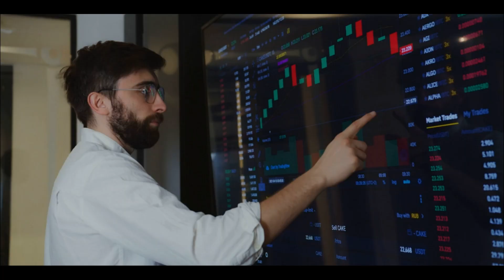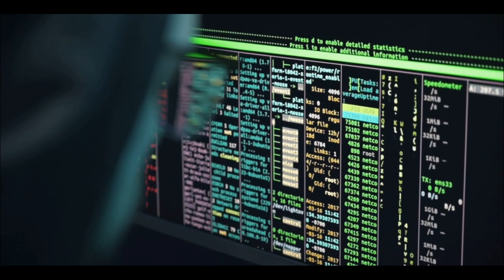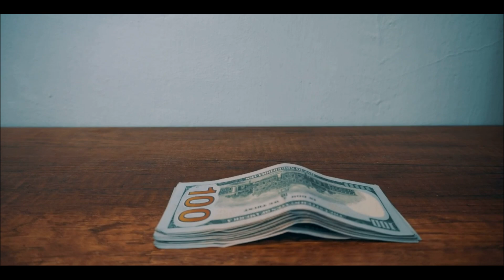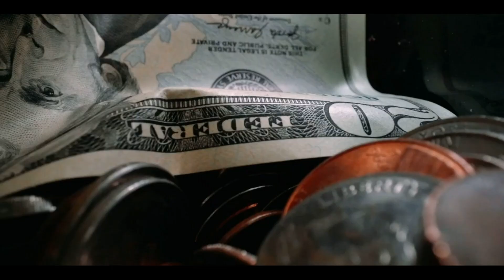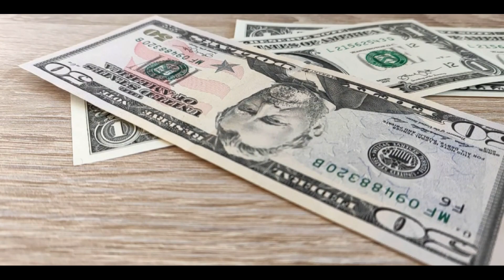Mastering Financial Security The Path to Prosperity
Earn with Elon Musk AI, sign up now to get a welcome bonus to our YouTube channel, where we explore the path to financial prosperity and empower individuals to achieve their financial goals. In this video, we delve into the art of saving and investing, providing valuable insights and actionable tips on building financial security through smart saving and investing strategies. Join us as we explore budgeting, investing, asset allocation, risk management, and more. Let's build a prosperous future together! AI-investments# FinancialSecurity # FinancialProsperity luxuryinvestments # Saving #Investing # FinancialEmpowerment # FinancialJourney # FinancialStrategies # FinancialWellBeing# FinancialPlanning#